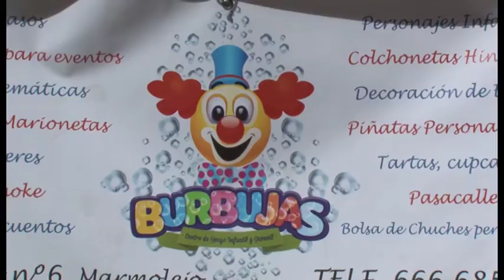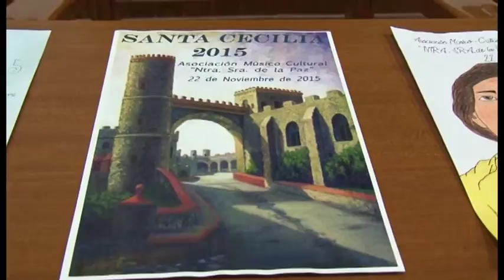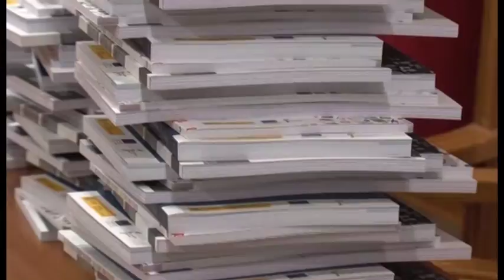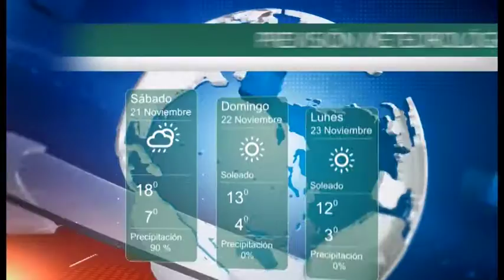INFORMATIVO SEMANAL 201115